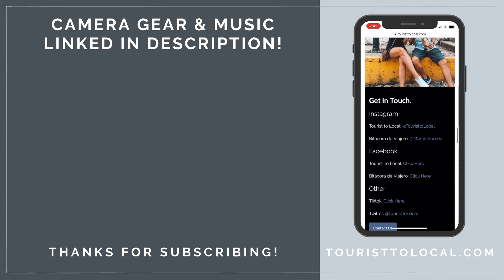11 Things we MISS about LIVING IN MEXICO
Hello travelers! It's been almost a year since we moved from Mexico to the USA, and there is a lot we've reflected on recently about what we miss! Today we are sharing 11 things we miss about living in Mexico!